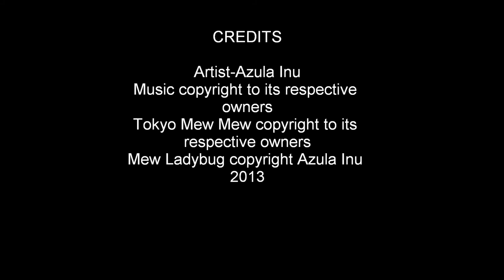Mew Ladybug transformation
My fan transformation.
Songs are Bumblebee by Smile Dk and the Nyan Cat song.
Speed it up for a Transformation compilation.
It is free to use for all.